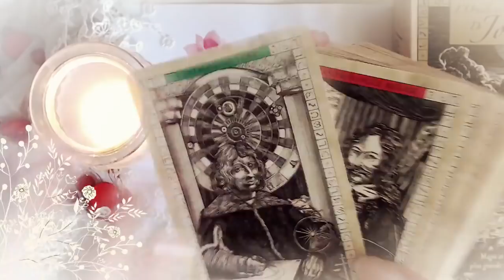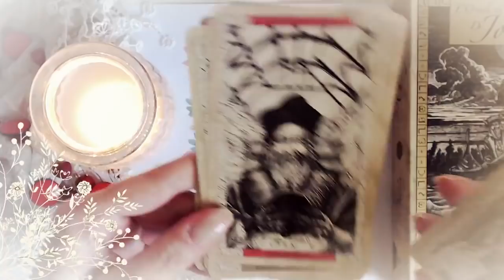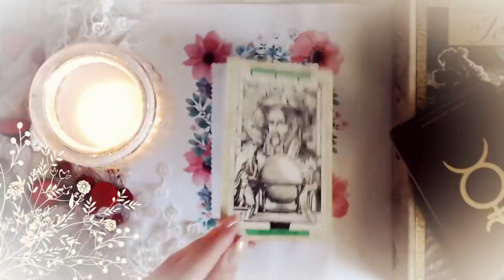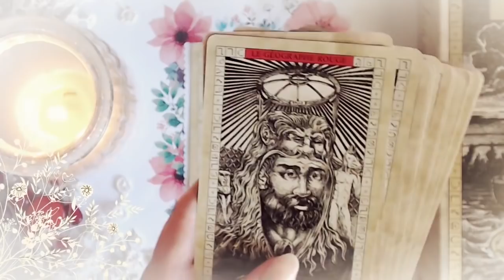Guidance du Mardi 10 juillet 2018 [ Energie du jour ]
Votre guidance du jour avec L'Oracle du Dr John Dee ⎮ Review Video ⎮ Avis, photos, notes, infos ⎮ Cliquez sur 🔔 pour être prévenu lors d'une nouvelle vidéo. Très belle journée à tous ! Eve